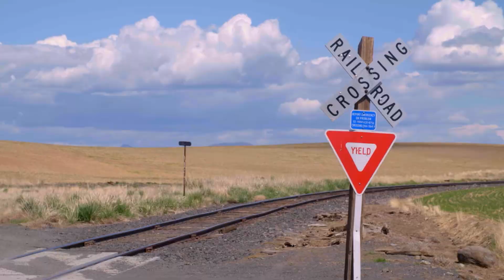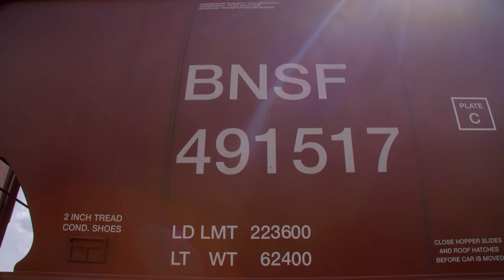Grain Train (PCC Rail System) | Washington Grown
Learn about how the PCC Rail System provides a vital service when it comes to moving agricultural products in Washington.